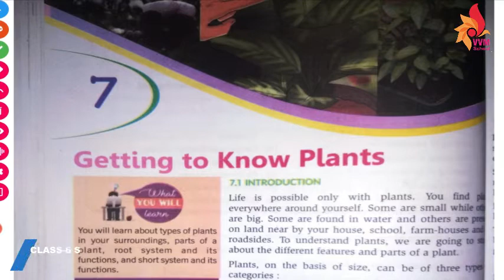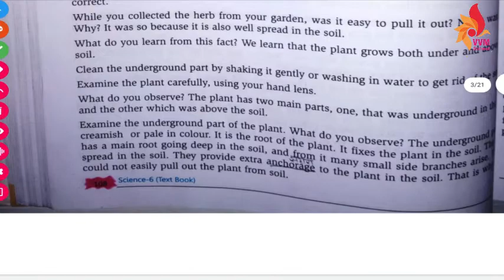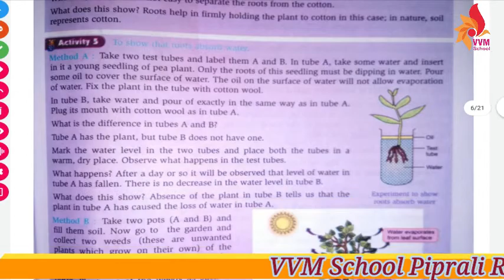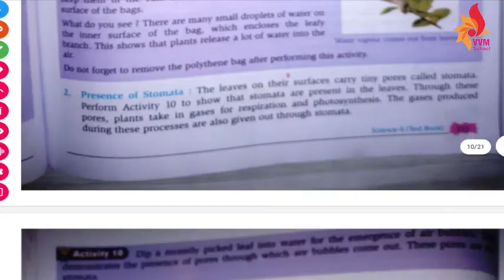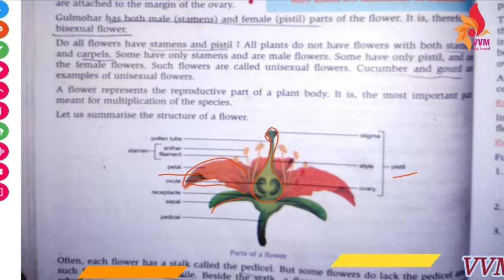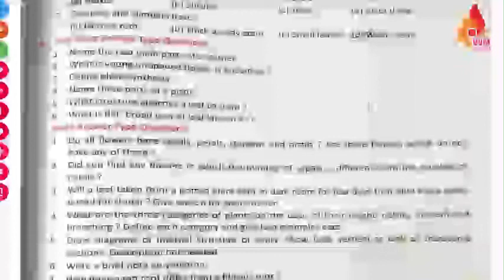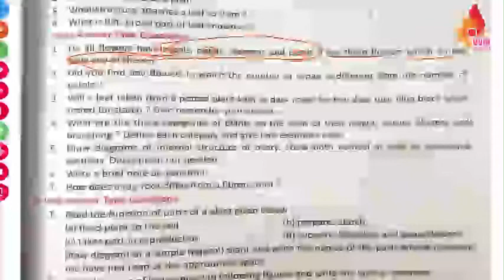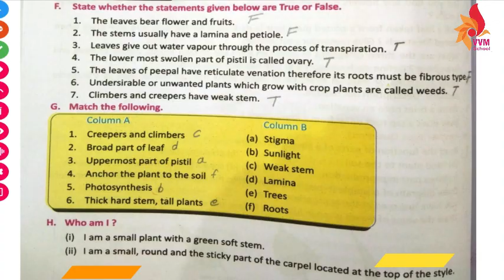CLASS 6 SCIENCE REVISION OF CHAP 7 GETTING TO KNOW PLANTS